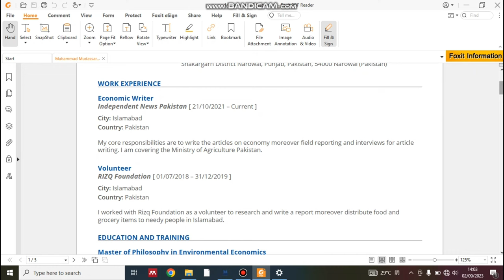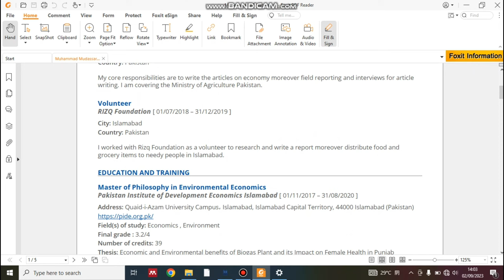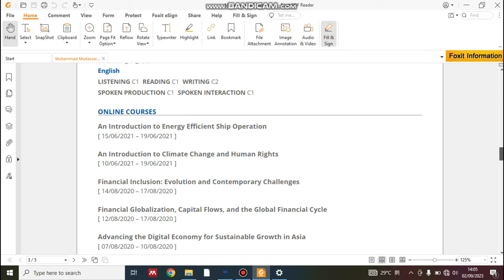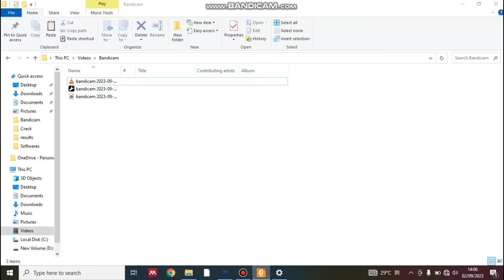How to make Scholarship winning CV? | PhD & Master Scholarship 20235-26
🌍 Do you want to create a compelling Europass CV to showcase your qualifications?
📧 Next, we'll dive into the world of Europass CV. Discover how to compose a well-structured, persuasive CV that effectively presents your skills, qualifications, and aspirations.